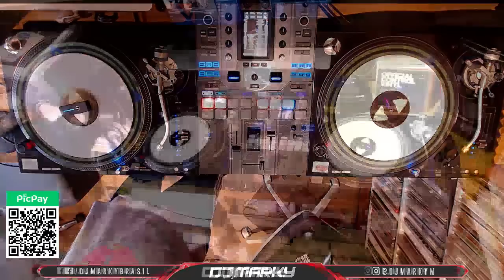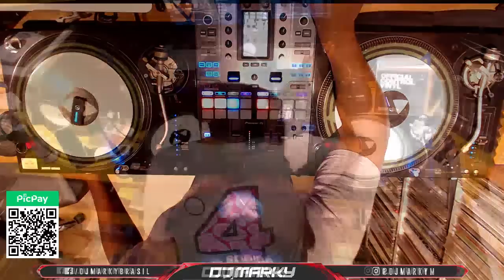DJ Marky Live D&B Sessions - 31st May 2023